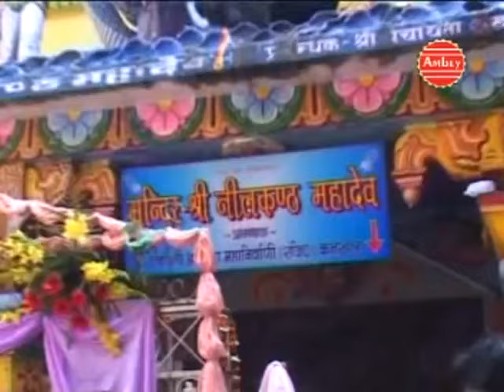Badi Der Bhai Kab Loge || New Shiv Bhajan By Ram Kumar Lakha || Shubham Audio Video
Album Name: Saj Rahe Bhole Baba Nirale Dhulhe Main
Singer Name:  Ram Kumar Lakha
OLD-555

Watch “Badi Der Bhai Kab Loge” From Ambey Bhakti.